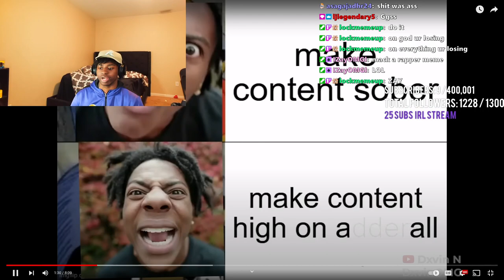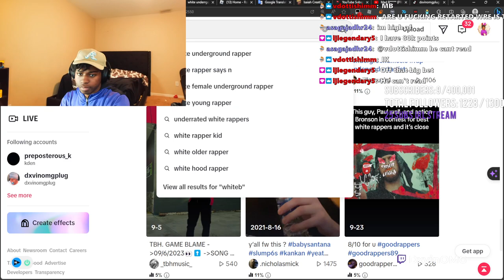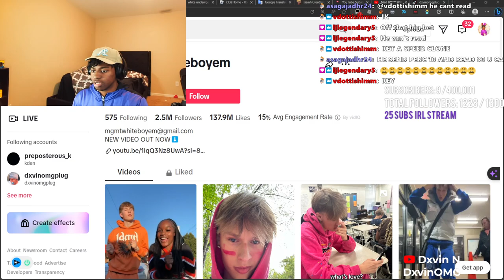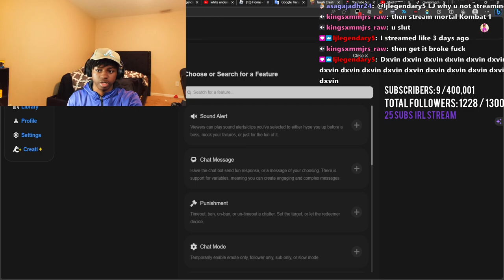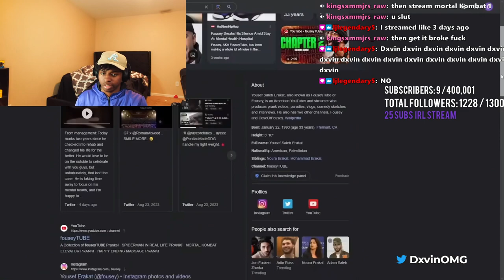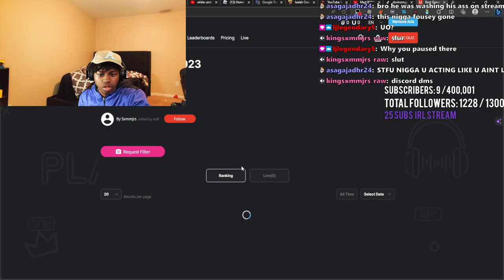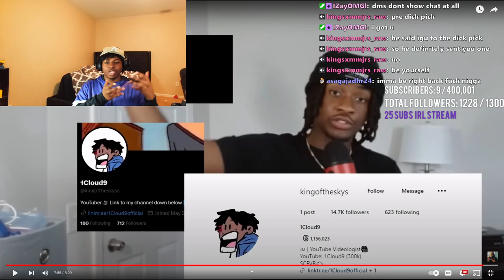Dxvin React To Not Everyone Can Be A Content Creator Reaction